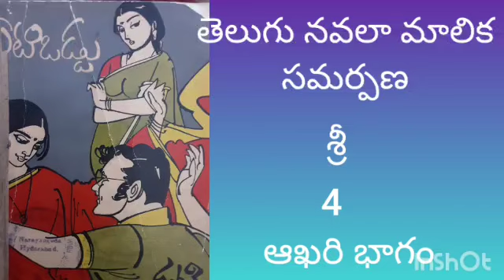ఏటి ఒడ్డు #4#తెలుగు నవల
తెలుగు ఆడియో నవల ఏటి ఒడ్డు